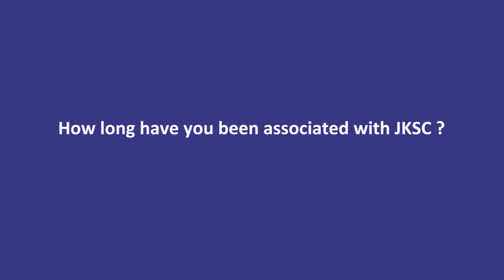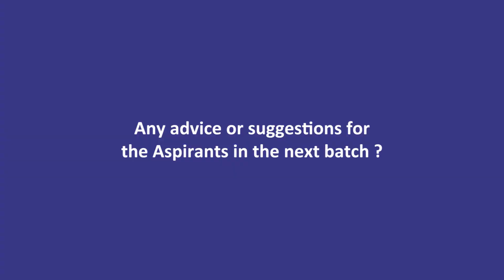Saksham Jain 27th AIR Final CA May 18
Saksham Jain, our 27th All India Ranker at Final CA May 18, is a perfect example of chasing your dreams with passion. He shares his journey with us! Heartfelt congratulations to you, we hope you achieve all your dreams!